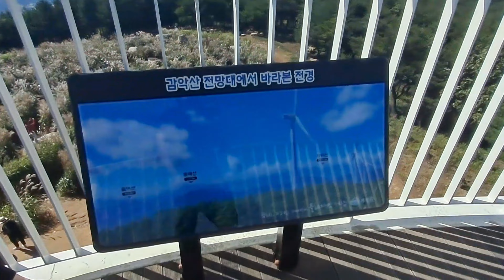Mamundok tayo, Geochang Mountain 산57 Stunning Wind Mill Deoksan-ri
HI GUY'S 👋 ITS ME AGAIN AJ SOLOSA TV 📺

Tara samahan nyo ako mamundok 🙂
Dito sa Geochang Gyeongsangnam-do
Ganda dito guys, fresh ang hangin at very relaxing...

Pag dayoff may time lumabas pag may work Pagod at sobra bc tayo. Tour ko kayo guys...

Kaya sa mga Gusto din Maka Punta at mkapg trabaho dito sa Korea. Sipagan nyo lng guys.. walang impossible sa Tao may PANGARAP at may pagsusumikap sa Buhay. Kaya Bako-Bako man ang Daan tuloy-tuloy lng at tiyak makakarating din... pray lng at magtiwala. ❤️🙏💪

Nga pla sa mga Bago nman sa ating Channel. At kung my natutunan o may napulot ka sa ating video for today or na entertain kita.

Happy chuseok mga Chingu 💓
Happy Thanksgiving here in South Korea 🇰🇷

Chuseok Sept 28 -Oct 4 2023

3️⃣ Follow me in my Facebook account